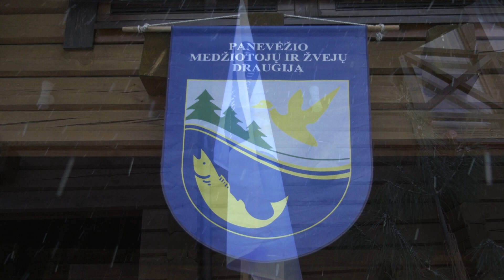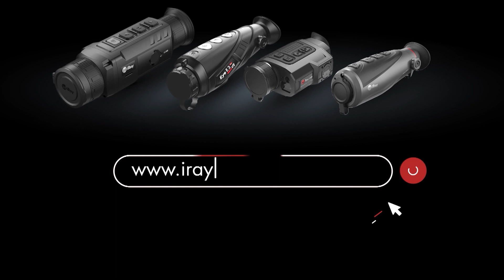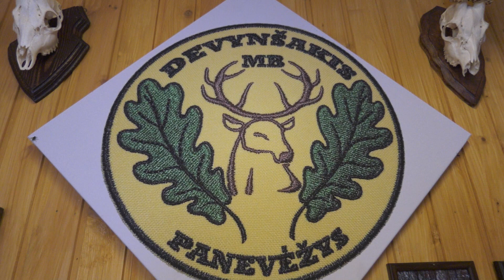Tauro ragas/ Hunting horn show 2022 12 04